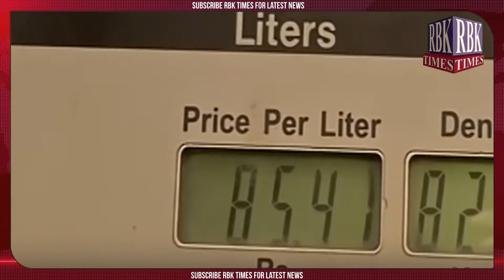Kya Mumbai Mein Petrol Shatak Maarega?|RBKTIMES#